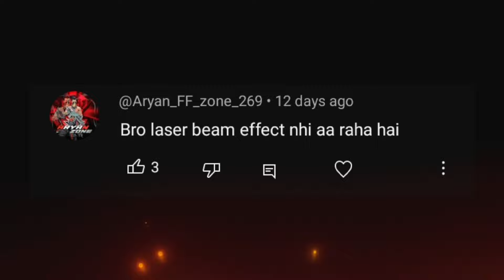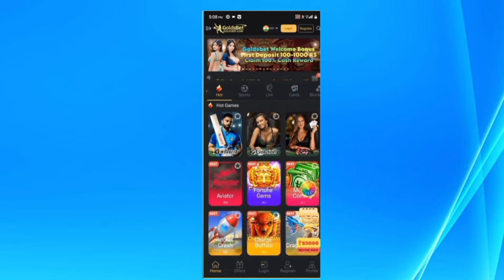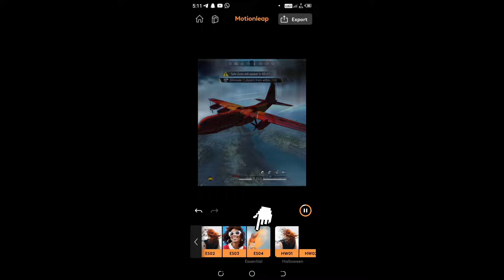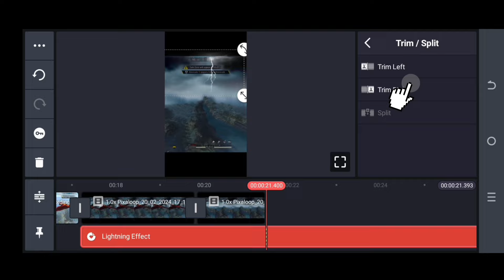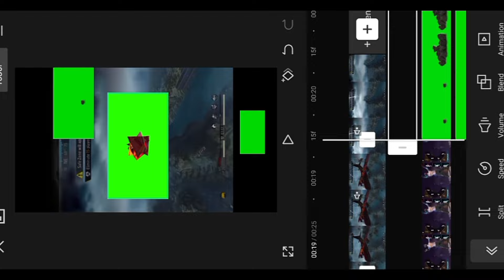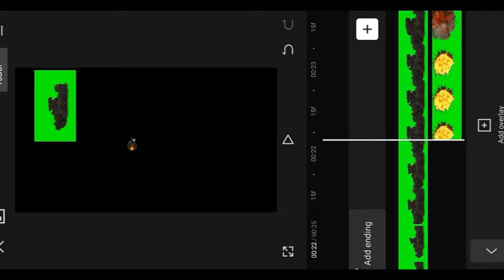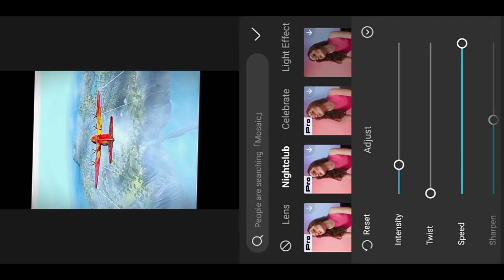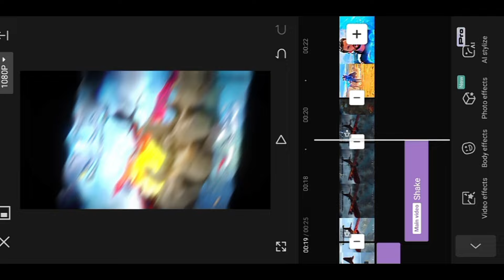plane ✈️ crash shorts video editing like @Tgrnrz 😈in capcup | how to edit like @Nrzzzzzzzz in capcup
plane ✈️ crash shorts video editing like @Tgrnrz 😈in capcup | how to edit like ‎@TgrNrz  in capcup
Tgrnrz editing secret reveal /how to edit shorts like @Nrzzzzzzzz

capcut pc,capcut pc tutorial
capcut,capcut tutorial
how to edit like tgr
how to edit free fire montage video in capcut
how to edit like hakai tv ff
how to edit video like hakai tv
how to edit montage video like red333